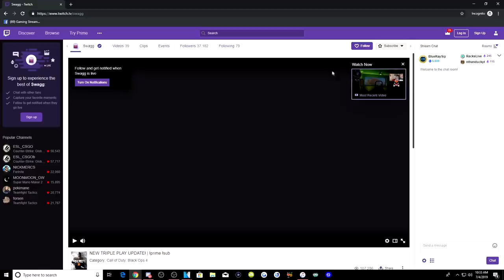"NUKED OUT" GAMEPLAY in MODERN WARFARE! (Free For All TACTICAL NUKE)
"NUKED OUT" GAMEPLAY in MODERN WARFARE! (FFA TACTICAL NUKE)

Todays video we play Free for all in Modern Warfare, and we end up dropping a NUKED OUT or a Free for All Tactical Nuke in Modern Warfare! The crazy part is the you can the Nuke IN!